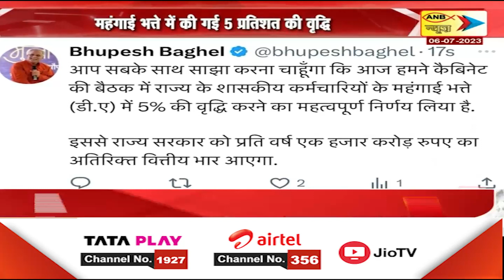Madhya Pradesh & Chattisgarh 6 JULY 2023 Special News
Madhya Pradesh & Chattisgrah Today's Special News | ANB NEWS